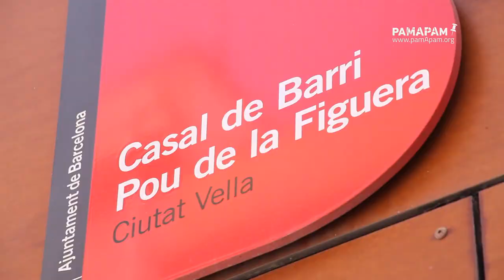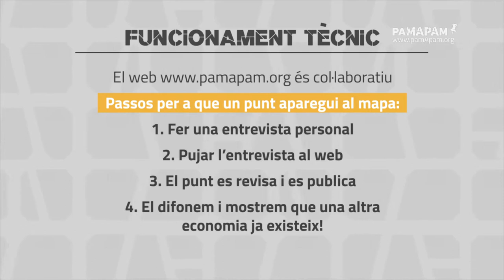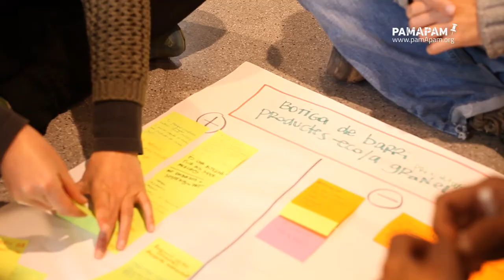Comunitat Pam a Pam: encarem els nous reptes!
La comunitat Pam a Pam de Catalunya celebra la seva primera trobada per compartir experiències, debatre i abordar qüestions pràctiques del projecte.